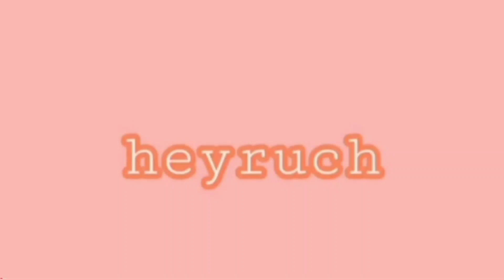CREDIT CARD INSTALLMENT, PAANO NGA BA MAG-AVAIL + Tips & Experience | CITIBANK & UNIONBANK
Unionbank: UBNOW-RS0490261

condo hopping
Home renovation
House plans
Condo hunt
Apartment hunt
extra income
millenial money
loans
Usapang loans
money talks
budgetarian
saving tips
online selling
stock market
mutual funds
VUL
insurance
life insurance philippines
Sunlife
PRU Life
AXA
revenue streams
small business
dropshipping philippines
crypto philippines
instar
pag-ibig mp2
pay tax online
memorial lot
bank financing
Home loan
Car loan
healthcard
maxicare application
amaia scapes
tipid tips